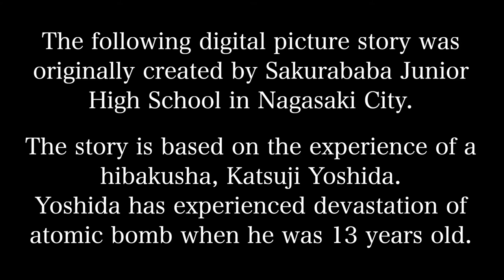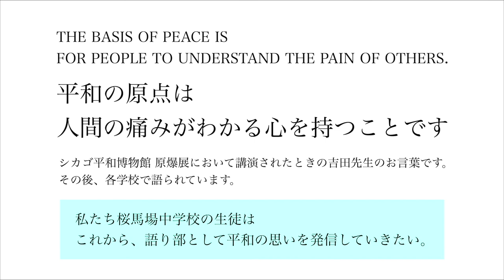Digital ”Kamishibai (picture story)" of an atomic bomb survivor narrated by Nagasaki students.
Digital ”Kamishibai (picture story)" of an atomic bomb survivor narrated by Nagasaki high school students..

Originally created by Sakurababa Junior High School in Nagasaki City, the story is based on the experience of a hibakusha, Katsuji Yoshida.